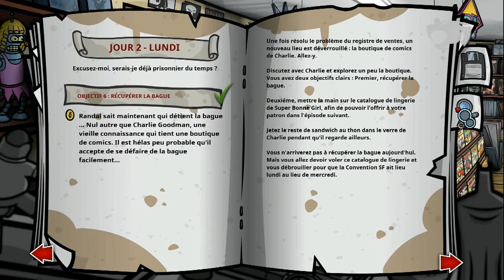Randal's Monday - Ép.7 - Excuser Moi, Serais Je Déjà Prisonnier Du Temps 3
7ème vidéo de "Randal's Monday".